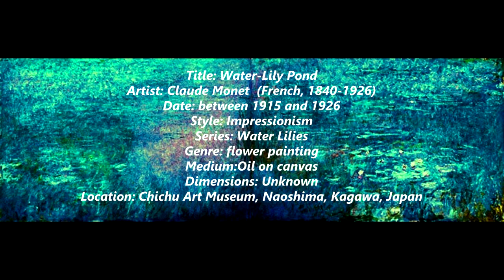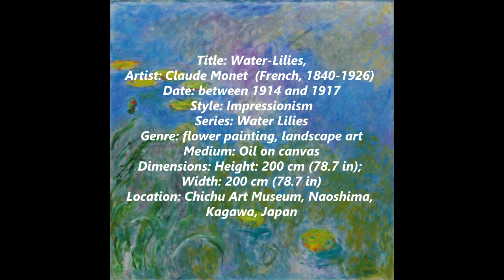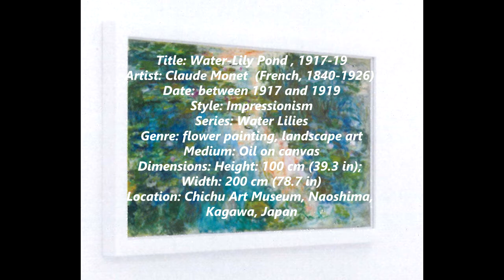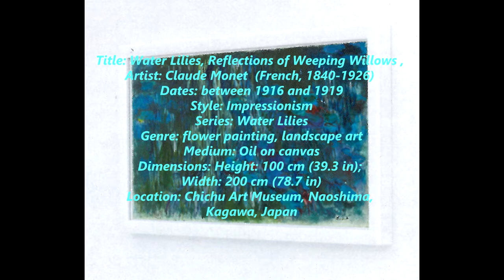MONET- "Water-Lilies" - Nympheas by Claude Monet, Chichu Art Museum, Naoshima, Kagawa, Japan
"Monet's water lilies in the Chichu Art Museum"

MONET -Water Lilies (Monet series)

Water Lilies (or Nymphéas, is a series of approximately 250 oil paintings by French Impressionist Claude Monet (1840–1926). The paintings depict his flower garden at his home in Giverny, and were the main focus of his artistic production during the last thirty years of his life. Many of the works were painted while Monet suffered from cataracts

Monet's long preference for producing and exhibiting a series of paintings related by subject and perspective began in 1889, with at least ten paintings done at the Valley of the Creuse, which were shown at the Galerie Georges Petit. Among his other famous series are his Haystacks.

During the 1920s, the state of France built a pair of oval rooms at the Musée de l'Orangerie as a permanent home for eight water lily murals by Monet. The exhibit opened to the public on 16 May 1927, a few months after Monet's death. Sixty water lily paintings from around the world were assembled for a special exhibition at the Musée de l'Orangerie in 1999.

The paintings are on display at museums all over the world, including the Princeton University Art Museum, Musée Marmottan Monet, the Musée d'Orsay in Paris, the Metropolitan Museum of Art, Museum of Modern Art in New York, the Art Institute of Chicago, the Saint Louis Art Museum, the Nelson-Atkins Museum of Art in Kansas City, Missouri, the Carnegie Museum of Art, the National Museum of Wales, the Musée des Beaux-Arts de Nantes, the Cleveland Museum of Art, the Portland Art Museum and the Legion of Honor.

Five paintings from the Water Lilies series produced by the great Impressionist painter Claude Monet in his later years can be enjoyed under natural light in the museum. The size of the room, its design and the materials used all were carefully selected to unite the Monet paintings with the surrounding space.

MONET- "Water-Lilies" - Nympheas by Claude Monet, Tate Modern
In the 1890s, Monet developed a Japanese-style water-garden around the pond at his home in Giverny, north-west of Paris. The garden became an ‘outside studio’ for the artist, and the water-lilies floating on the surface of the pond became the principal motif of his later paintings. Filling the canvas, the pond becomes a world in itself, inspiring a sense of immersion in nature. At times verging on abstraction, the water-lily pictures are the culmination of Monet’s fascination with light and its changing effects on the natural environment.

In 1916 Monet had a new studio built at Giverny in order to work on huge canvases; large-scale, close-up views of the surface of his water-lily pond. In 1918, the day after the Armistice was signed, the painter promised a group of the paintings to the French nation as a 'monument to peace'.  It was a war memorial, but of a personal, unprecedented kind.

Monet described his 'Water-Lilies' as 'producing the effect of an endless whole, of a watery surface with no horizon and no shore'. Distance and perspective are abolished; a limitless expanse of water occupies our entire field of vision. Closely related to that project, this monumental canvas was not included in Monet’s gift, which hangs today in the Orangerie of the Tuileries in Paris.